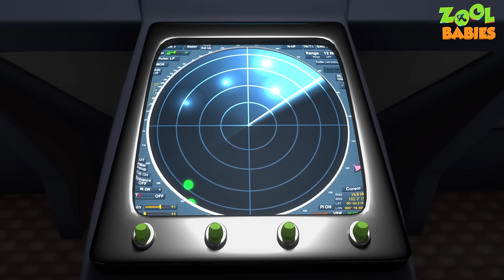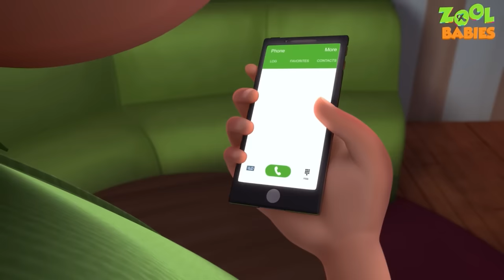Zool Babies Series - One Day Farmers Episode | Catching The Thief | Videogyan Kids Shows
Here comes the latest video "Zool Babies Series - One Day Farming Episode | Catching The Thief | Videogyan Kids Shows" by Videogyan Kids Shows from Zool babies series. Enjoy these awesome cartoon animation.This episode has got most exciting police chase, enjoy the superb animated cartoon.

Videogyan now brings you all new episodes for kids. Starting from cartoon videos for children and fun kids shows, we have different animated series for you! So what are you waiting for?